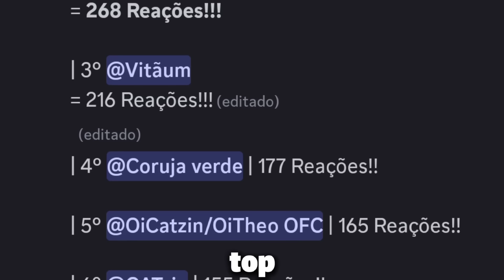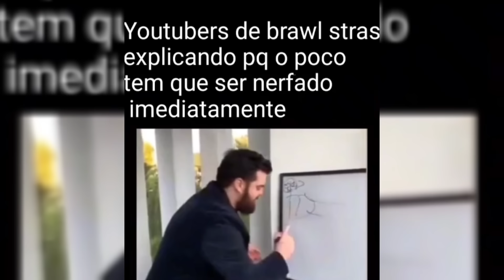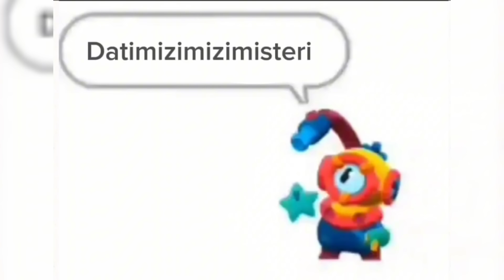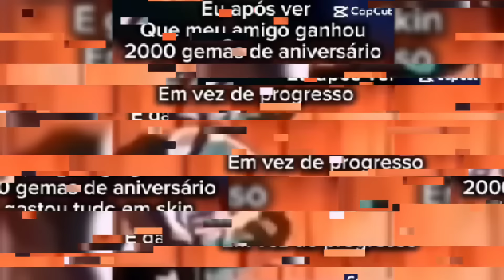APENAS OS FÃS DE BRAWL STARS VÃO ENTENDER - "O BRAWL TALK É REAL!"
ᴄʀᴇ́ᴅɪᴛᴏ ᴘᴇʟᴏs ᴍᴇᴍᴇs:
𝗕𝗿𝗮𝘄𝗹 𝘀𝘁𝗮𝗿𝘀 𝗕𝗥
𝗕𝗿𝗮𝘄𝗹 𝘀𝘁𝗮𝗿𝘀 𝗕𝗥/𝗣𝗧
Discord/Servidor do canal/SKINS OFC•
𝗜𝗻𝘀𝗰𝗿𝗶𝘁𝗼𝘀 𝗾𝘂𝗲 𝗳𝗮𝘇𝗲𝗺 𝗼𝘀 𝗺𝗲𝗺𝗲𝘀
𝗖𝗼́𝗱𝗶𝗴𝗼 𝗱𝗲 𝗮𝗽𝗼𝗶𝗮𝗱𝗼𝗿: 𝗦𝗸𝗶𝗻
 ᵘˢᵉ ⁿᵃ ˡᵒʲᵃ ᵈᵒ ᵇʳᵃʷˡ ˢᵗᵃʳˢ
Músicas usadas no vídeo:

1-Brawl stars OST
2-squad busters OST